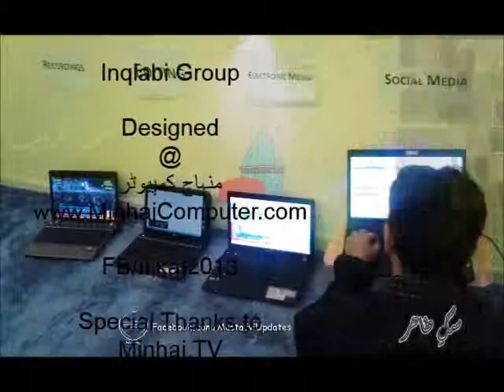NaatنعتYa Noor ul Ain_Qasida Burda by Hammad Mustafa_Afzal Noshahi_MNC_6-Aug-Itikaf 2013یا نورالعین